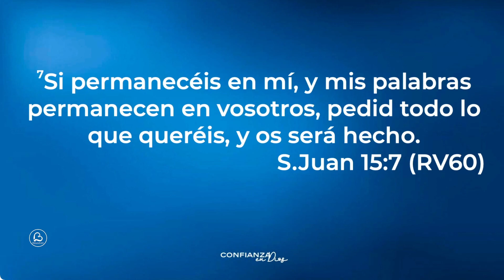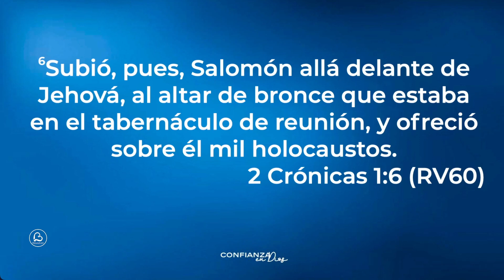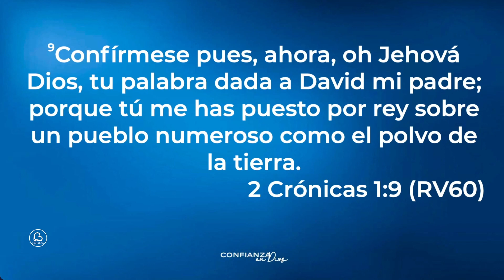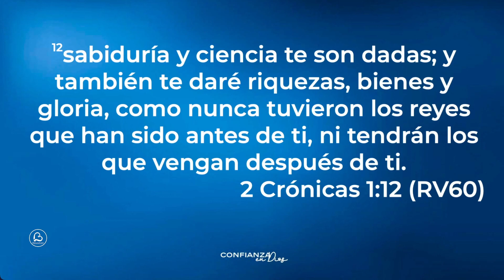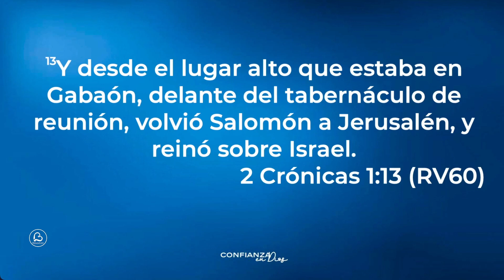Confianza en Dios | Pastora Marlenis Vásquez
Nuestra pastora Marlenis Vásquez impartió el tema "Confianza en Dios” en el Servicio Dominical del pasado 8 de octubre.

BethaniaHouston, Mi Casa.

Lo mejor de tu vida, está por venir.